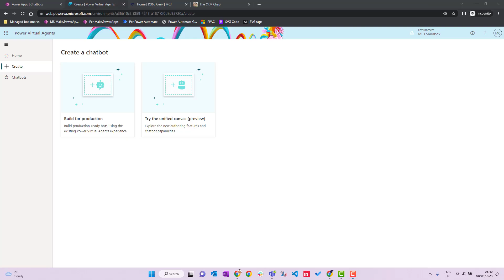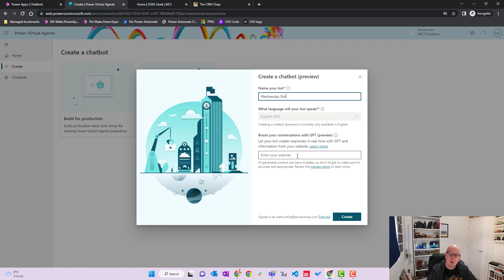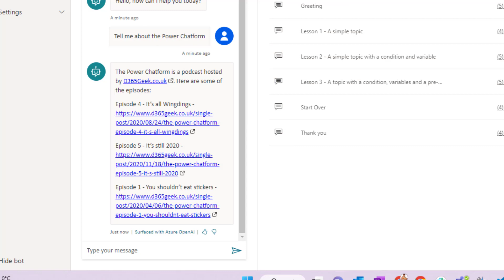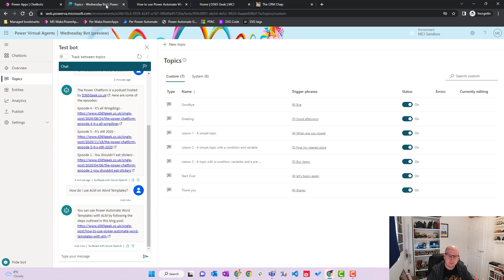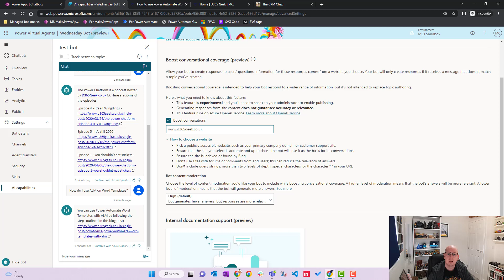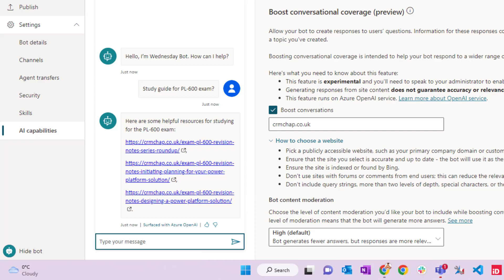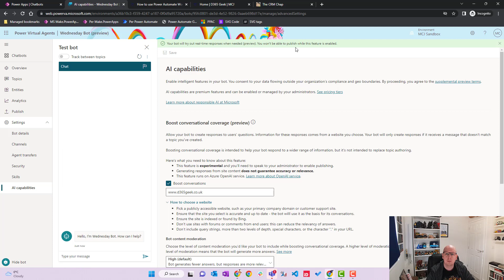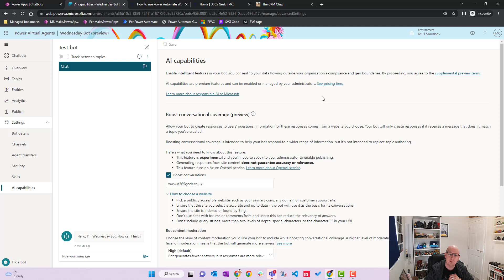ChatGPT in Power Virtual Agents to boost your conversation!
Power Virtual Agents have a new preview feature allowing you to connect your bot to a public website and leverage ChatGPT to scrape websites in real time and surface answers and links to users.

This will speed up bot development time and ongoing costs of supporting an updating a bot, as ChatGPT can always provide the most up-to-date answer to the users.

This feature is now available in public preview.